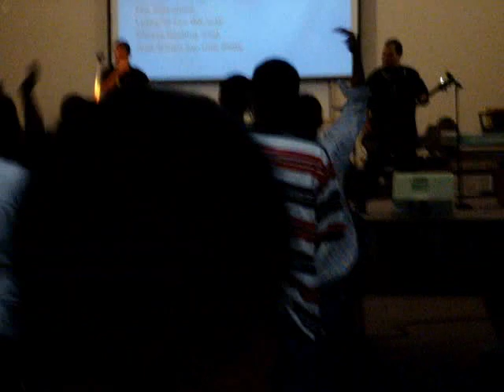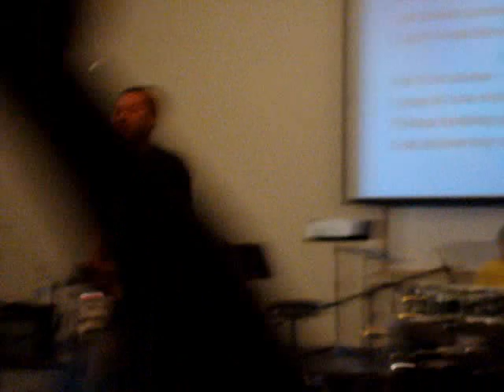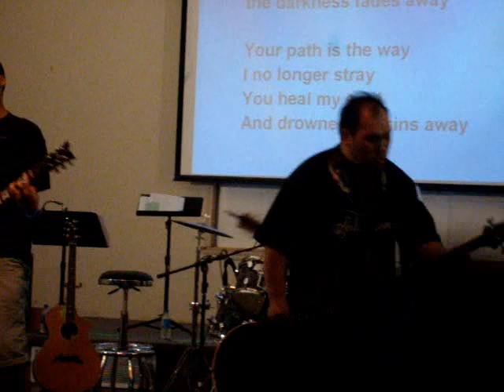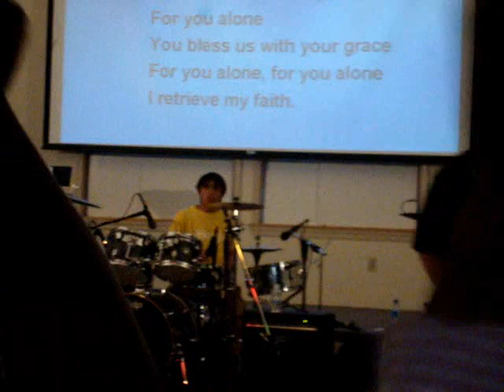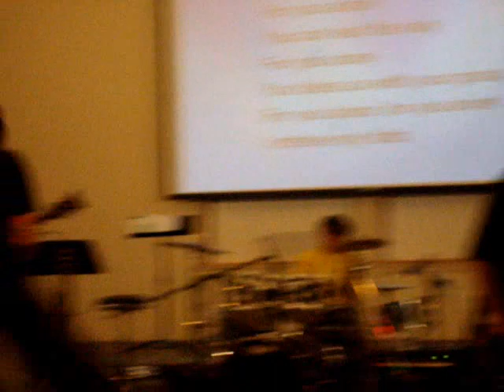Standing Stones Camp/HBNA